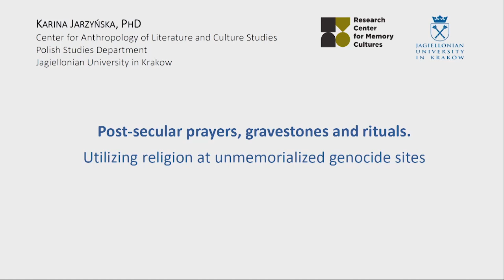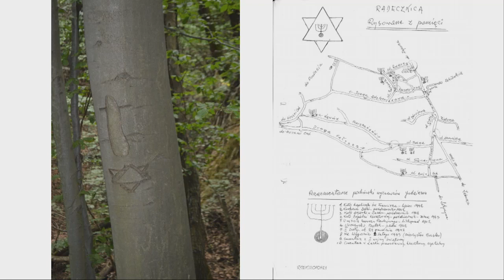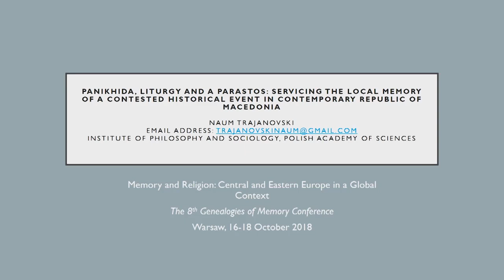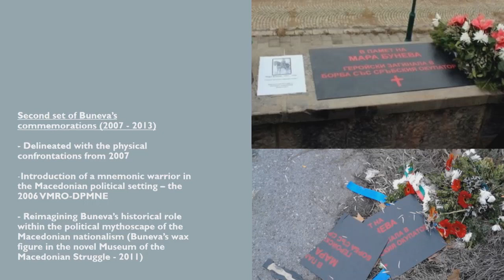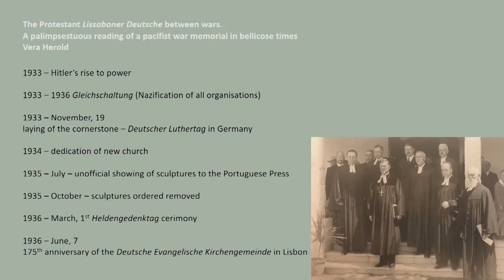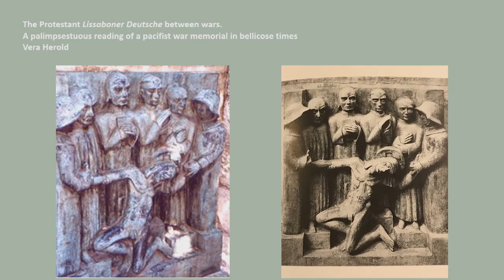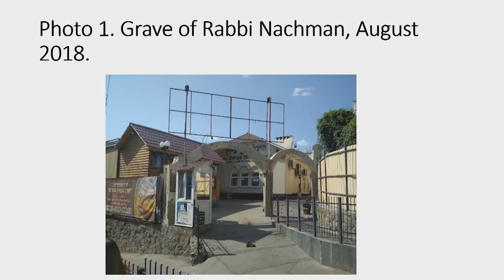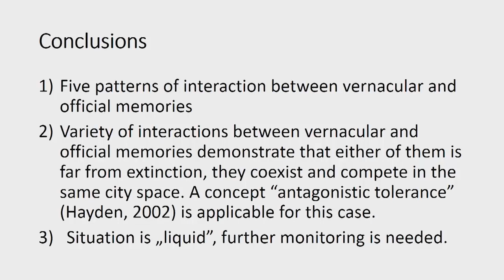Vernacular Memory Practices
Chair: Dr Julia Buyskykh (Centre for Applied Anthropology, Kyiv)
Dr Karina Jarzyńska (Jagiellonian University, Kraków): Post-secular Prayers, Gravestones and Rituals. Utilizing Religion at Unmemorialized Genocide Sites
Naum Trajanovski (Polish Academy of Sciences, Institute of Advanced Studies Koszeg): Panikhida, liturgy and a parastos: Servicing the local memory of a contested historical event in contemporary Republic of Macedonia
Vera Herold (The Lisbon Consortium – Catholic University of Portugal, Lisbon): The Protestant Lissaboner Deutsche between Wars. A Palimpsestuous Reading of a Pacifist War Memorial in Bellicose Times
Dr Alla Marchenko (Polish Academy of Sciences, Warsaw): Memory and Politics in the Soviet Union: Case of the Hasidic Pilgrimage in Uman

The aim of the 8th conference within the Genealogies of Memory framework was to highlight the intricate links between religion and memory. The latest reflections and research findings were showcased by scholars from over 20 countries. The conference took place in Warsaw between 16 and 18 October 2018.